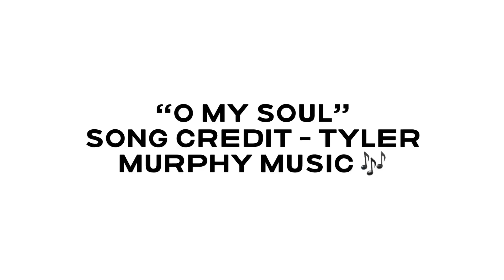Nice weather for riding.. (Song Credit - Tyler Murphy Music 🎼)